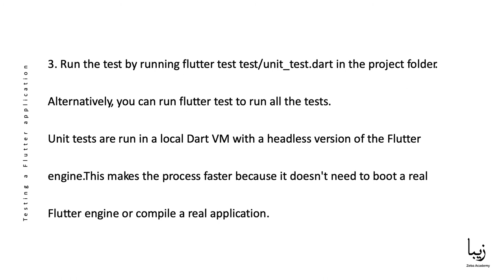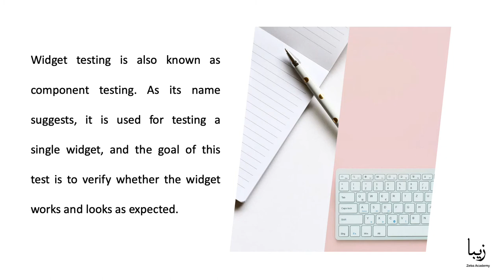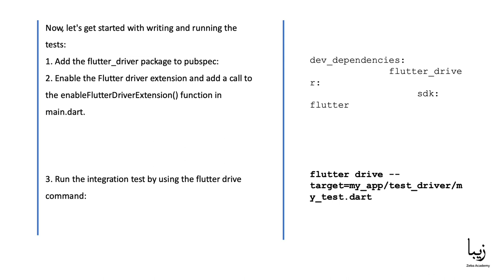Testing a Flutter Application - Free Course for Beginners - Part 5